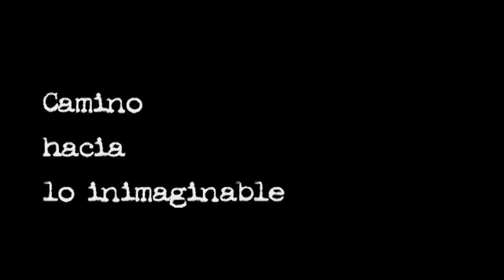"De los amores" Camino hacia lo inimagibale, Susana Baca y Javier Lazo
Susana Baca ´y Javier Lazo para la TVE Española, la continuidad de la música peruana.
Junto a "Cardo y Ceniza el tema de amor más hermoso de la música peruana. Sin duda alguna la poesía de Javier Lazo  renueva la música peruana y la lleva a niveles inimaginablemente bellos.